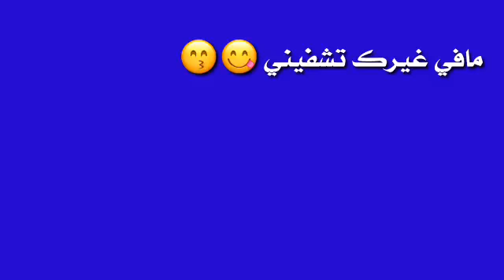كرومات حب ريمكس_كروم وعطيني ايديك اعطينيll اشتراك بالقناة ولايك فضلآ وليس امرآ